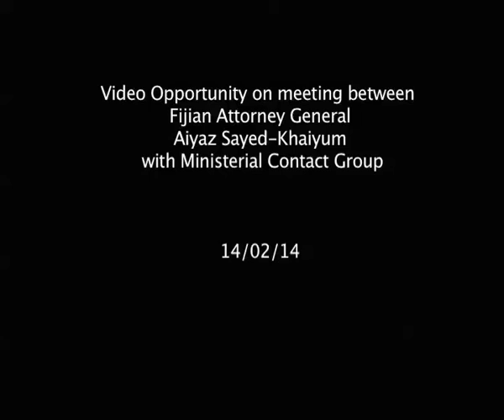Fijian Attorney-General Receives Ministerial Contact Group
Fijian Attorney-General Aiyaz Sayed-Khaiyum this afternoon received the Ministerial Contact Group led by New Zealand's Foreign Minister Murray McCully. The meeting was to update the Group on the electoral developments taking place as the nation moves towards the 2014 Elections later this year.

The meeting took place at the Attorney-General's conference room at Suvavou House in Suva